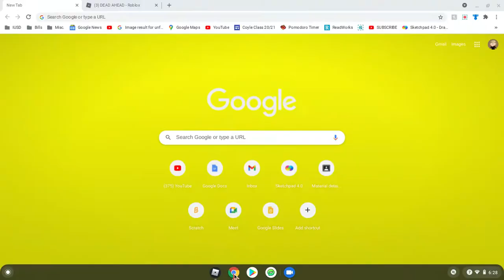This roblox game is crazy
ROBLOX BREAK STUFF